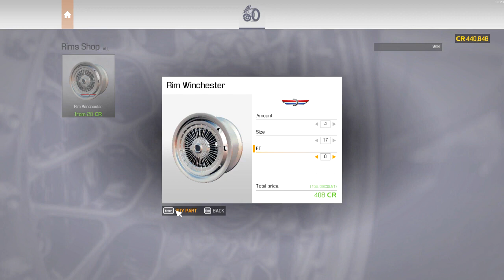Lotus Esprit S1 restoration Car Mechanic Simulator 2021 2022 1